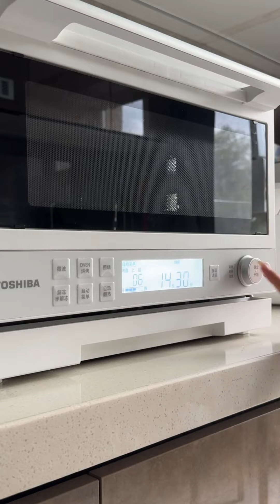Daily Vlog🎀 Immersive Breakfast | Ice Cream Toast, Raspberry Bagel asparagus | Peach Cake ✨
Hi everyone! ❣🥰
I really enjoy making this compilation video and I hope you guys enjoy it too.So for today video is Daily Vlog🎀 Immersive Breakfast |  Ice Cream Toast, Raspberry Bagel asparagus | Peach Cake🌸